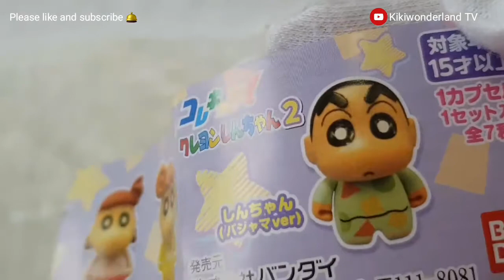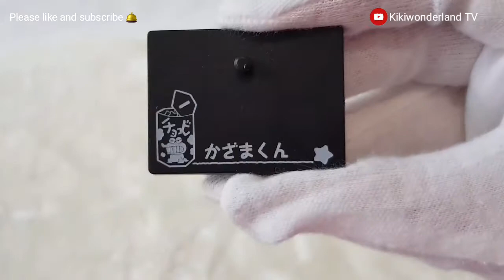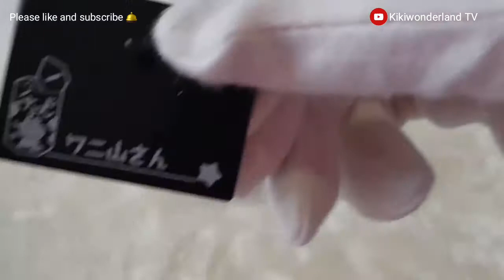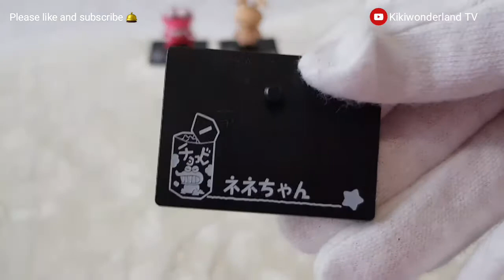GASHAPON: SHIN-CHAN NO : 2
蜡笔小新